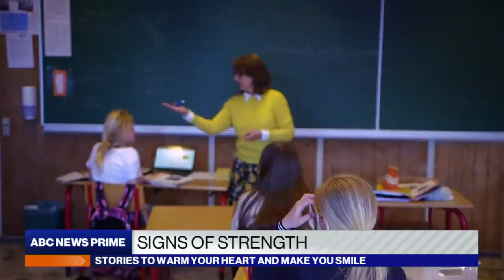Signs of Strength: ABC's James Longman's feel-good news stories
A look at Denmark, which is showing glimmers of normalcy as some students go back to school; COVID-19 survivors leave the hospital in triumph; and health care workers across the country are applauded.